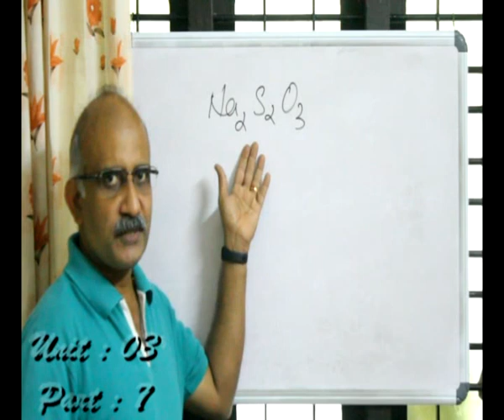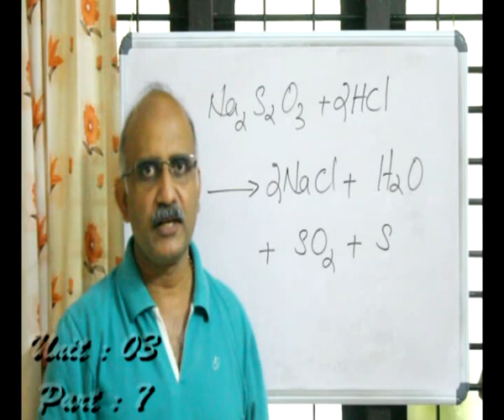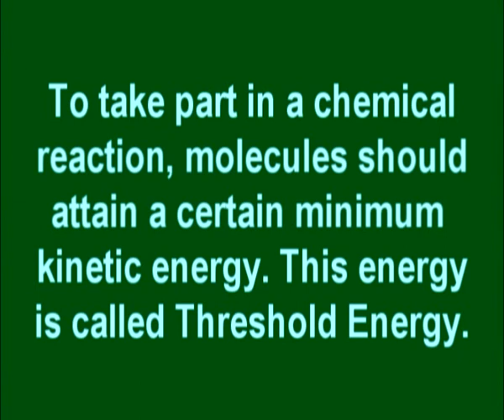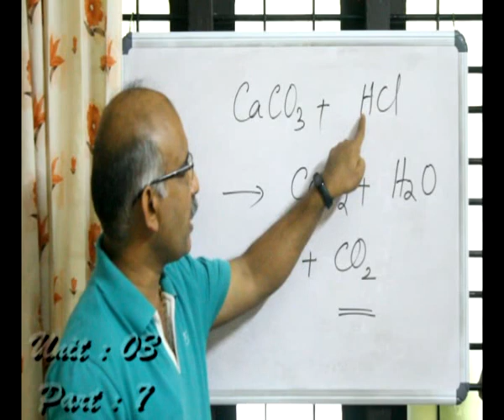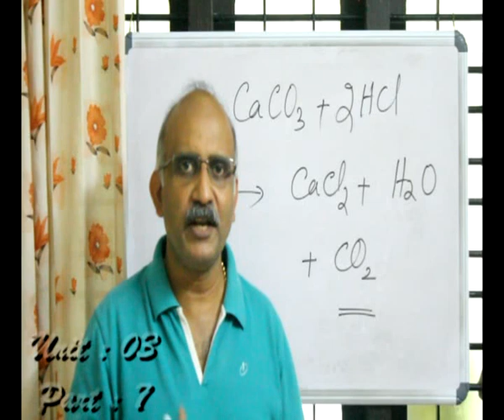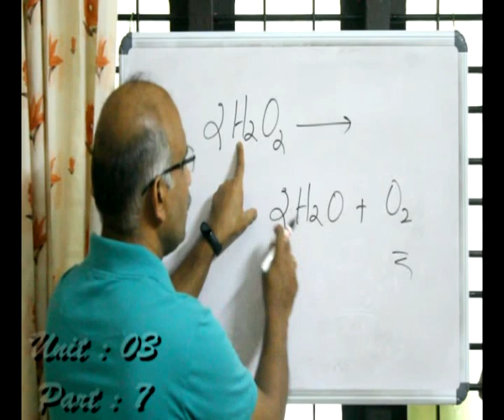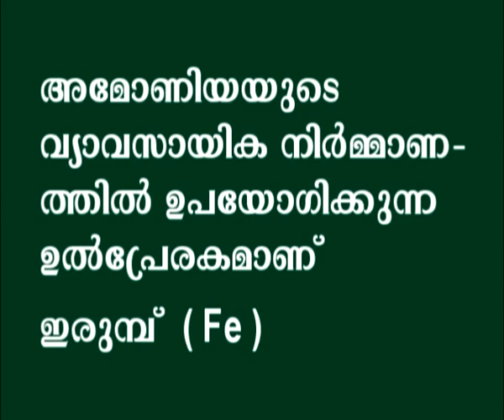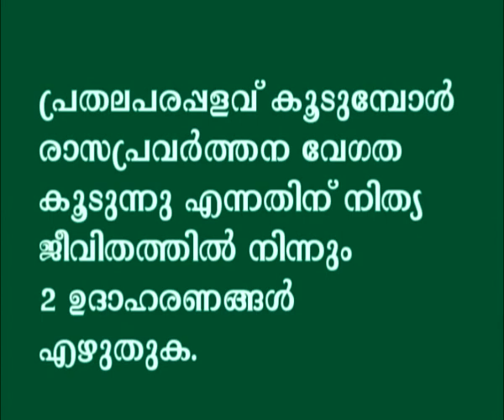CHEMISTRY, STD IX, UNIT 3, PART 7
രാസപ്രവര്‍ത്തനത്തെ സ്വാധീനിക്കുന്ന ഘടകങ്ങള്‍, പ്രധാന ചോദ്യങ്ങള്‍ ഉത്തരങ്ങള്‍